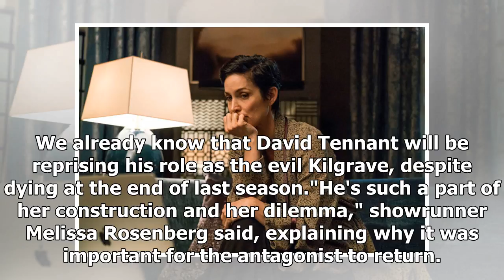Jessica Jones is in trouble with the law in the new season 2 photos